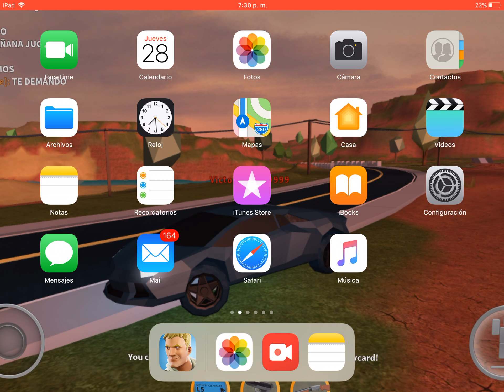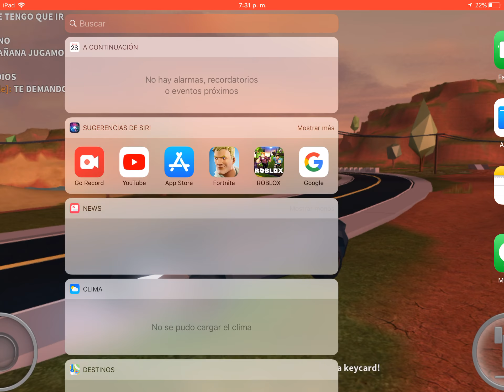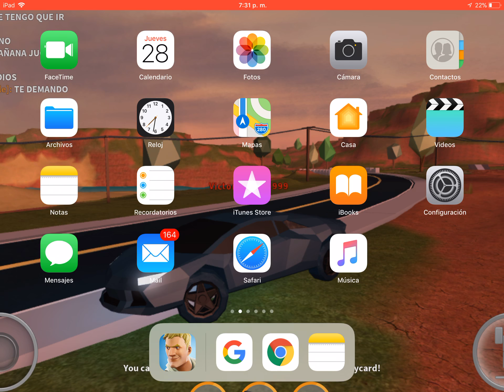Información de fornite